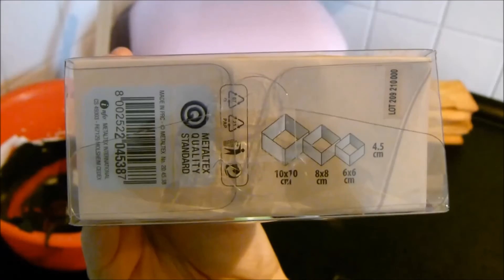■■Creeper Kekse■■ (Minecraft Kekse)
ich bin von der Sommerpause zurück und habe Euch gleich ein super Rezept mitgebracht, für alle Minecraft Fans!
Die Creeper Kekse!!
Sehr sehr lecker und super einfach zu machen!
Hier noch das Rezept für den Plätzchen- bzw. Keksteig:

500g Mehl,
150g Butter,
200g Zucker,
2 Eier,
Pck. Backpulver,
2x Vanillezucker oder andere Aromen

Zubereitung:

- Butter, Zucker und Vanille Zucker mit dem Rührgerät verrühren,
- Eier nach und nach dazugeben,
- Mehl und Backpulver vermischen und in die Schüssel sieben,
- Teig mit den Händen durchkneten,
- Den Teig danach zu einer Kugel rollen und Stück für Stück verarbeiten,
- Backofen auf 180° vorheizen,
- Mit einem Nudelholz die Teigstücke ausrollen,
- Danach den Teig ausstechen und auf ein Blech legen,
- Das Blech in den vorgeheizten Backofen geben und für ca. 10 Minuten backen

■ Das ganze könnt Ihr aber nochmal auf meiner Homepage anschauen bzw. nachlesen!

■ Ich hoffe Euch gefällt das Video, hinterlasst mir doch einfach ein liebes Kommentar oder ein "Däumchen hoch"!

Ich wünsche Euch viel Spaß beim nachmachen,